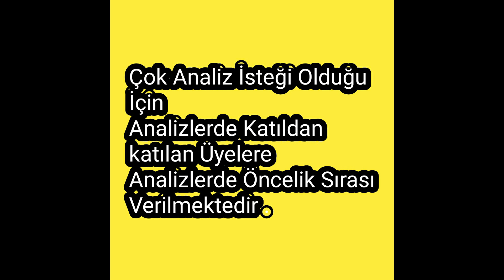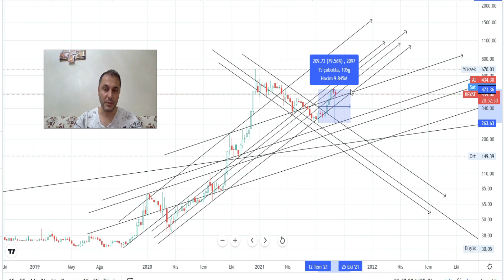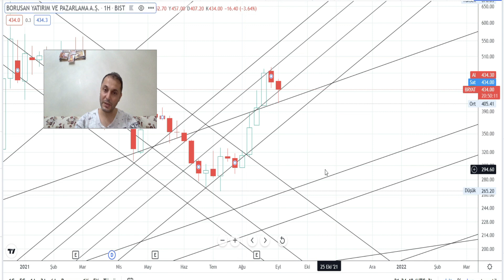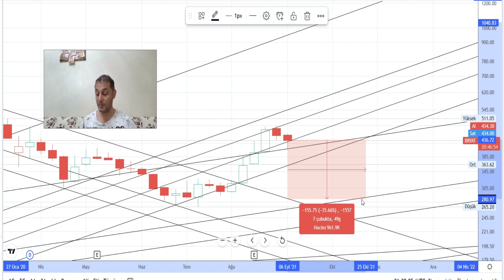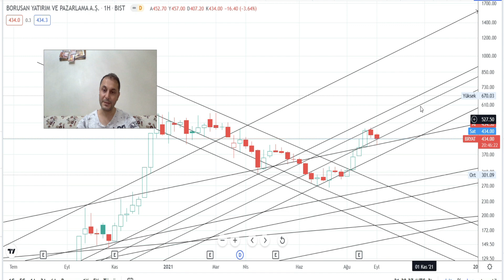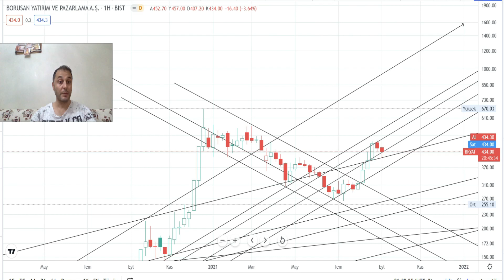BRYAT Hissesi Teknik Analiz ve Yorum